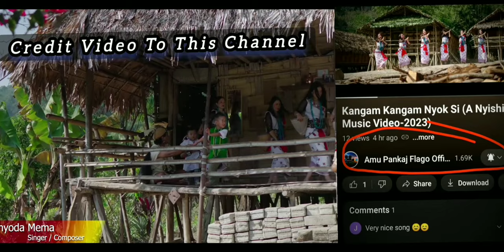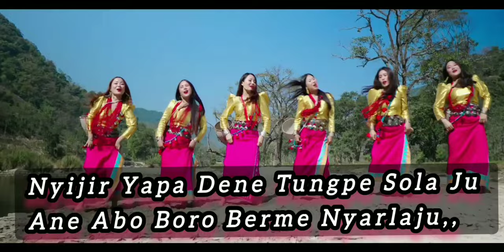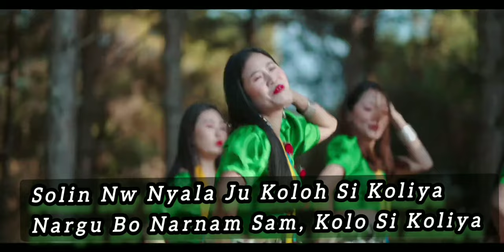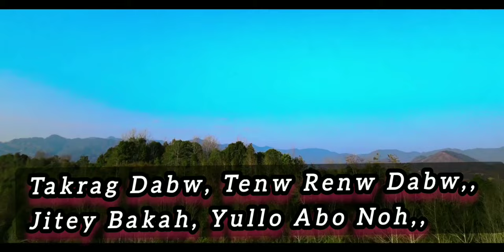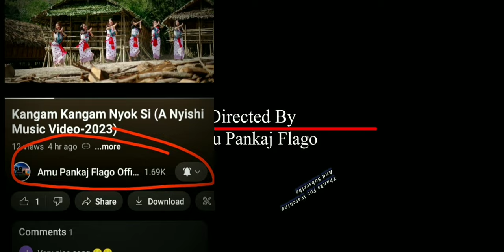Kolo Si Koliya | New Nyishi Song 2023 | Khyoda Mema | Nyokum Song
Kolisi Koliya | Nyishi Song | Khyoda Mema | Nyokum Song | New Nyishi Song 2024

Song : Kolosi Koliya
Singer : Khyoda mema
Composer : khyoda mema
Lyrics : Bijno nabam & Khyoda mema
Lyrics Editor By : @BiroTajo8
Costume : Khinam fashion
Make-up : Ami bagang & khyoda sone
Choreography : Chaka Yaka
Cinematography : Yachang chan

STARRING ↓
Tarh tama
khyoda mema
khyoda sone
khyoda nania
Sumita bagang
chaka yaka
mui moni

Child Artiste
Niya Veo
Maching mette
Khyoda nyipang
Ngulam reeyi

Khyoda Dungne

Special thanks,
Taba Mary
Deya bayor
khyoda marry
milli puchu khyoda
Bijno Nabam
Dari Vijay